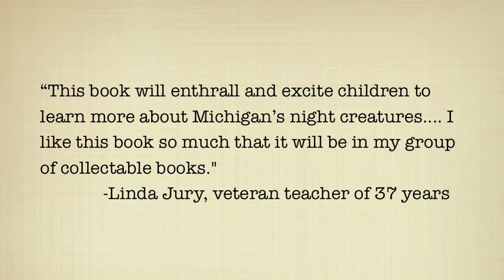Night Noise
Mamma Bear's will be hosting a book reading featuring the children's book, Night Noise, by Brenda Roy.  The book reading will be held on Tuesday July 20, 2010 at 7pm.